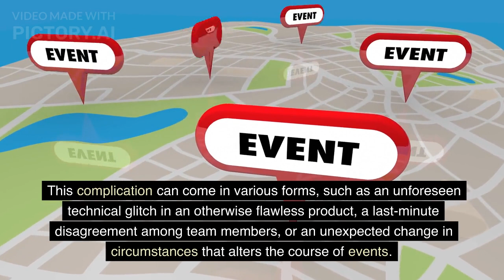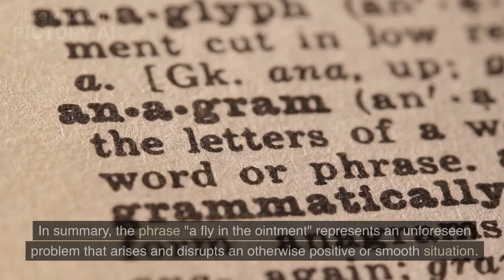Unforeseen Complication#viralvideo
Topic Welcome to our YouTube channel Here at the university of life we are dedicated to bringing you informative and entertaining content on stories With a focus on EDMs we strive to deliver high-quality videos that will leave you feeling inspired informed and entertained